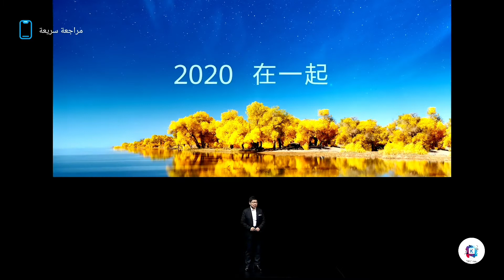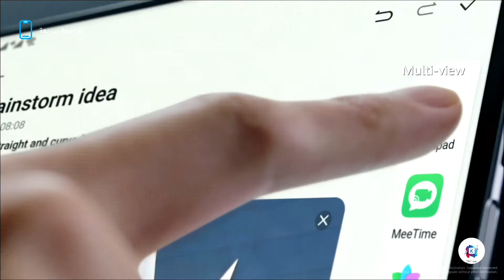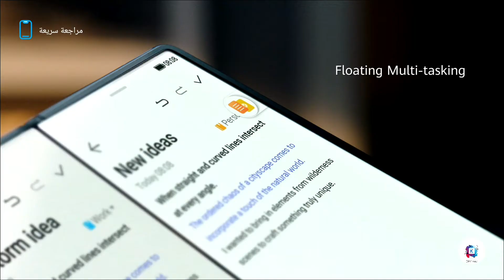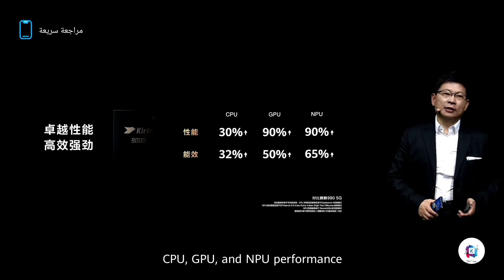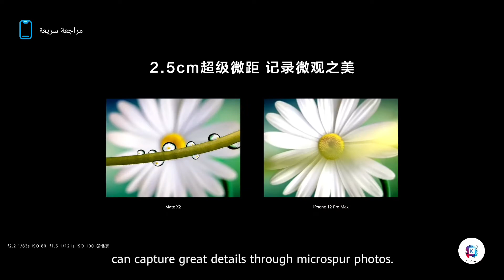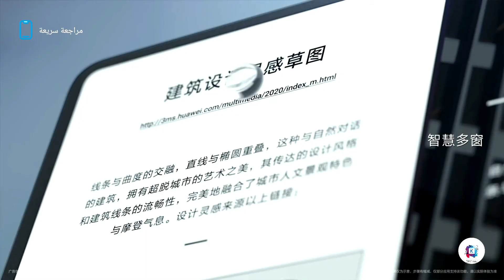هواوي ميت اكس 2 | Mate X2 السعر و المواصفات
مراجعة هواوي ميت X2 الهاتف القابل للطي من هواوي استعرضنا اهم المميزات و المواصفات و السعر و الالوان